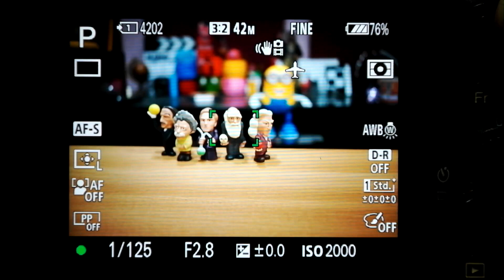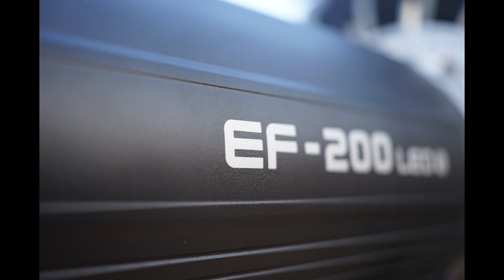TAMRON 35mm F 2.8 For Sony II الحلو ميكملش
في الحلقه دي هنتكلم عن عدسه تامرون 35 مللي ومميزاتها وعيوبها
ده لينك صفحه القناه علي الفيس بوك